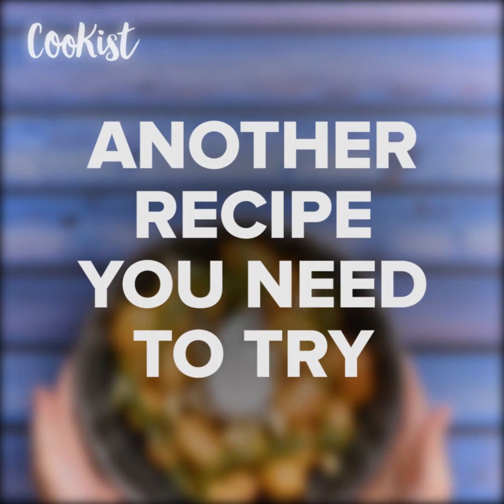Bacon-Wrapped Roast Chicken: what could be more delicious of it?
Crispy outside and tender inside, this is the most delicious chicken recipe ever!INGREDIENTS
- Whole chicken
- 13 - 16 smoked streaky bacon
- Salt 1 tsp
- Oil for spraying
 METHOD

Coat a roasting tray with oil and place the chicken in it. Sprinkle some salt & pepper on the chicken.
Wrap the chicken with bacon and secure it with wooden sticks. Sprinkle more paprika and pepper. Cover the chicken with a foil ( lightly spray a foil with oil )
Bake at 200 ' C (392' F) for 1hr 30mins
Remove the foil and continue roasting for another 15 - 20 minutes till the bacon is crispy and golden.

About us: ‘Cookist’ offers you every day fresh, fun and easy recipes. You can find the best quick and easy to make recipes, simple meal planning ideas and cooking techniques.